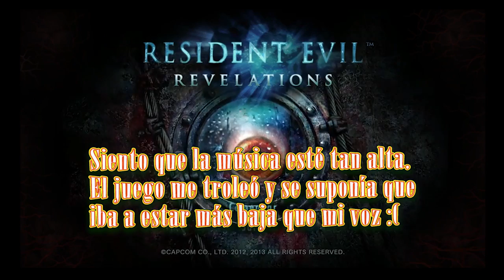RESIDENT EVIL REVELATIONS #1 / Jill Valentine, capitana obvio / Gameplay en Español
Estrenamos el canal con un título de la saga Resident Evil, concretamente con el primer Revelations.

En ese gameplay tendremos el primer contacto con el juego y aprenderemos a analizar muestras con Génesis, el escáner que tenemos por defecto para la misión. También intentaremos encontrar a nuestros amigos y compañeros Chris y Jessica.

¡Un saludo enorme!

PD: No sé si se os escuchará muy bajo, pero he tenido problemillas con el tema del audio. Intentaré corregirlo para los siguientes.

Os dejo mi Twitter para más info y por si queréis contactar conmigo.